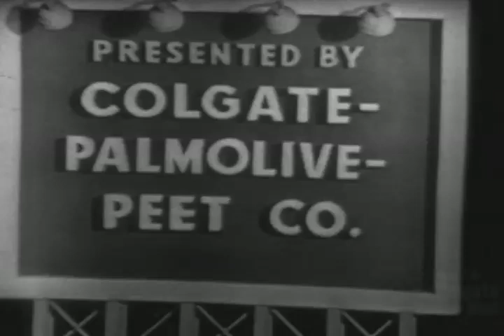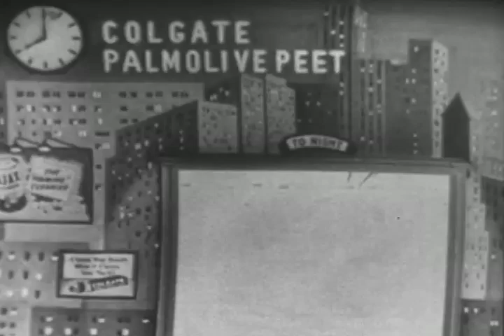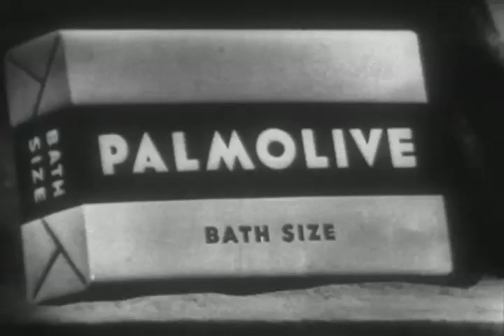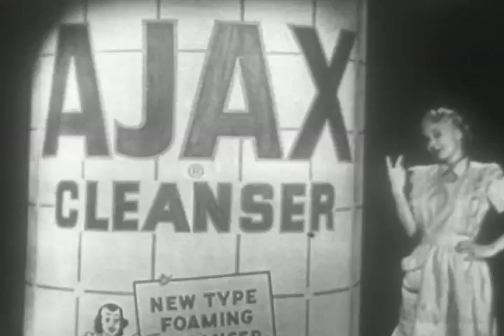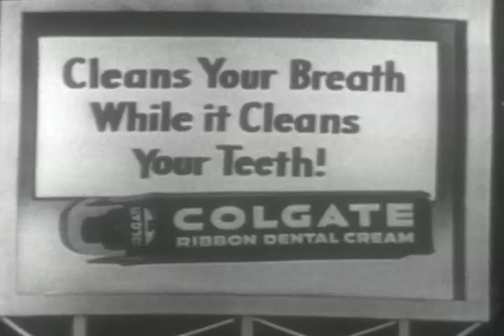The Best of The Colgate Comedy Hour | Episode 2 | October 15, 1950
The Colgate Comedy Hour with Dean Martin & Jerry Lewis | October 15, 1950

In this episode, Dean and Jerry host the Colgate Comedy Hour for the second time and invite their town mayors to appear on the show alongside them!